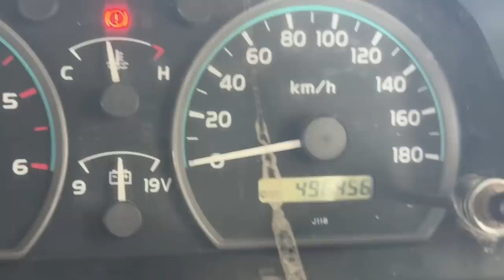We collect our Half-a-Million-Km Toyota Land Cruiser. Going The Extra Mile Ep1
Be the first to binge-watch the entire series now.
This is the ongoing story of the selection, purchase, collection, long-distance run and mechanical restoration of a half-million-kms Toyota Land Cruiser.
Videos will be released as they are completed, long before public release on YouTube, with an estimated 20 videos in the series. Unlike YouTube, these videos are downloadable and can be watched when on a plane, boat, aircraft carrier or hovercraft.

4xOverland is the world's first global 4WD adventure off-road motoring channel. Established in 1996, it is hosted by well-known 4x4 writer, explorer and filmmaker, Andrew St Pierre White. AKA: ASPW.